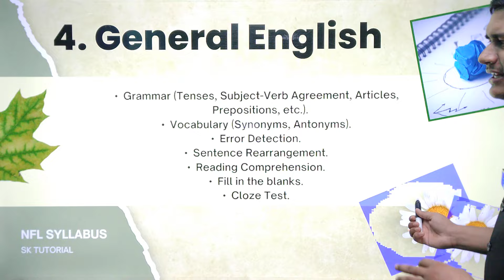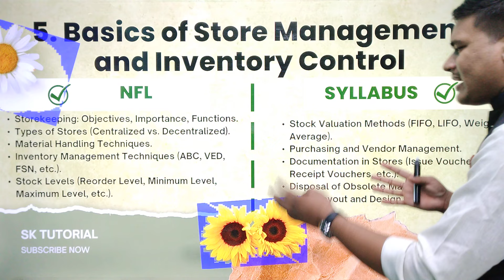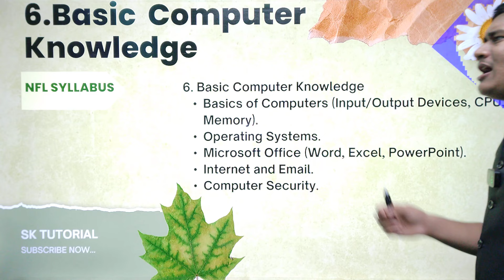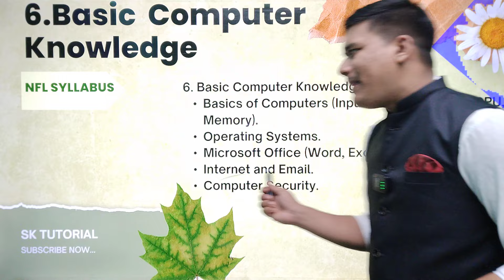NFL Store Assistant | Non-Executive Post | National Fertilizers Limited Store Assistant Preparation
In this video, we dive deep into the preparation process for the Non-Executive Post of Store Assistant at National Fertilizers Limited. If you've set your sights on landing a role in the NFL Store, this guide is tailored just for you.

Download the SK TUTORIAL App from Google Playstore.
Admission helpline Number 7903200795, 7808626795.
ORG CODE: ZDDTC

We’ll cover everything you need to know about the application process, essential, and effective strategies for impressing the hiring team. You’ll hear from experts who share invaluable tips and inside knowledge that will give you a competitive edge.

Our video also explores the key responsibilities of a Store Assistant, daily tasks, and how you can excel in this role at National Fertilizers. Whether you’re fresh out of school or looking to make a career change, this video will provide actionable insights to help you prepare for your interview and thrive in your position if you're hired.

Join us as we uncover:

Important qualifications and skills required for the Store Assistant role

Step-by-step guide on preparing your resume

Common interview questions and how to answer them effectively

Insights into the NFL culture and what they value in candidates

Tips on staying organized and managing your time during the preparation process

Get ready to take the first step towards your career with National Fertilizers Limited!